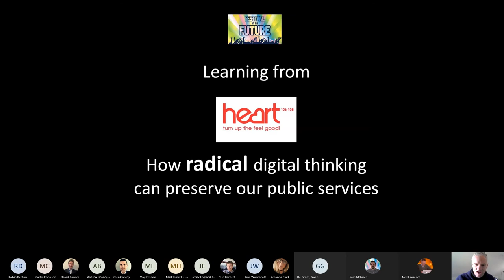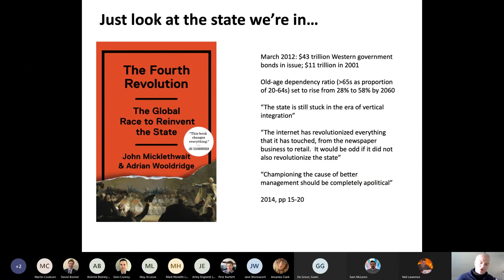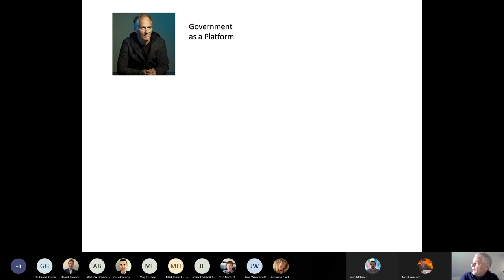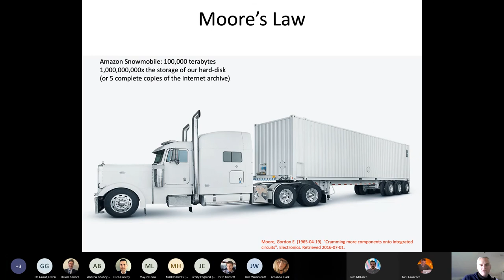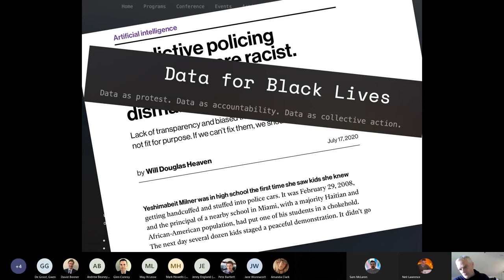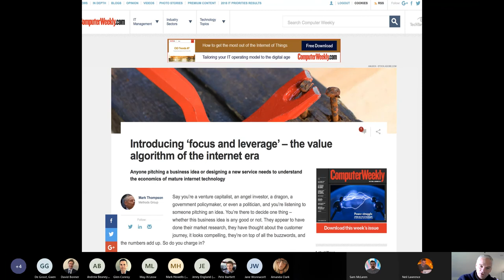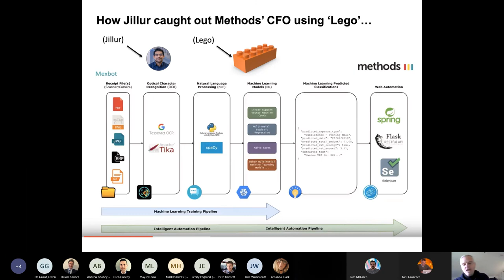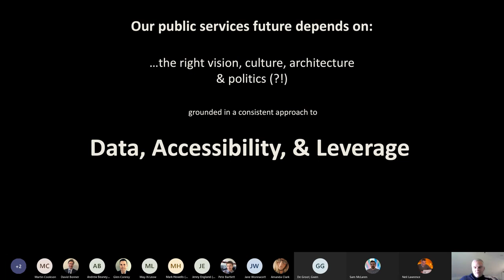Futurefest How radical digital thinking can preserve our public services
In this talk, I will make the argument that in principle it is possible to ‘fix’ our underfunded public services by properly getting our heads around what digital transformation really means. Take Take Heart FM as a simple example: it has local DJs, local advertising, discusses local issues, local weather, etc – but all the rest is consumed centrally, because:

· It is of little/no concern to Heart FM’s customers

· It can be delivered far more cheaply

· Data (music, weather, advertising, etc) can be shared quickly and intelligently to deliver a better local service to customers and Heart’s sponsors (it’s a brokerage)

· Local branches are free to focus 100% on their local customers’ needs.